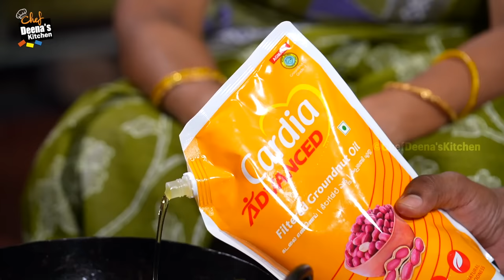எங்க ஊரு தக்காளி குழம்பு சாப்பிட்டுப்பாருங்க தம்பி | Tomato Curry | CDK 1361 | Chef Deena's Kitchen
Tmt. Manonmani

Thakkali kuzhambu
Ingredients

Cinnamon - As Required
Curry Masala - 2 tsp
Grated Coconut – Half
 ShellGarlic - 15 Cloves